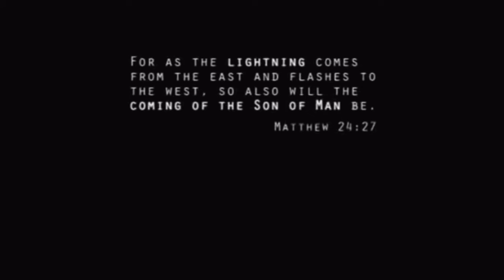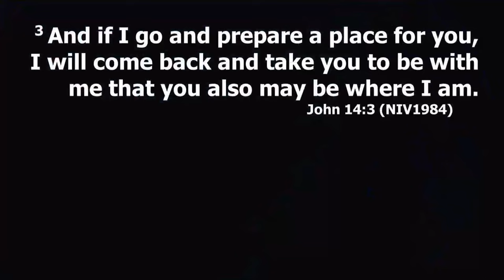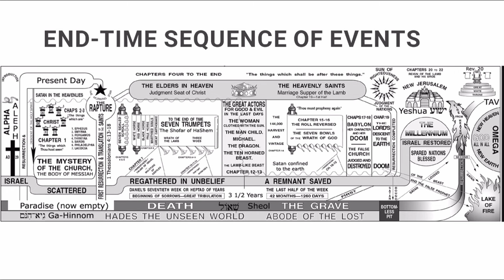THE SECOND COMING OF JESUS CHRIST [19/02/2024] Apostle V Mahlaba